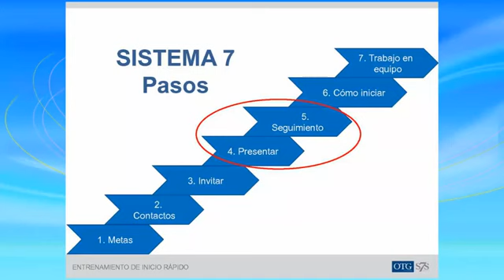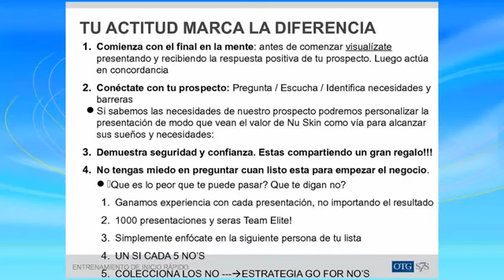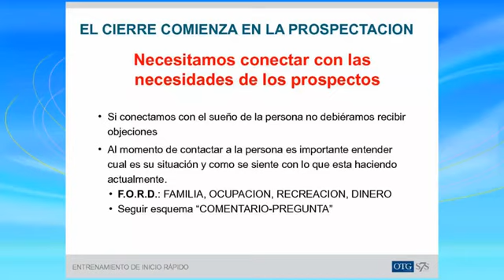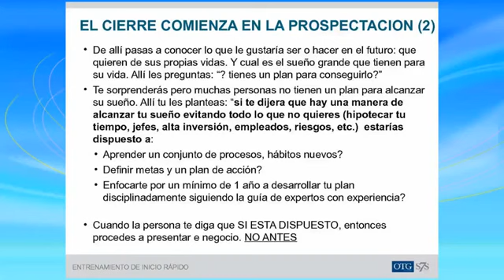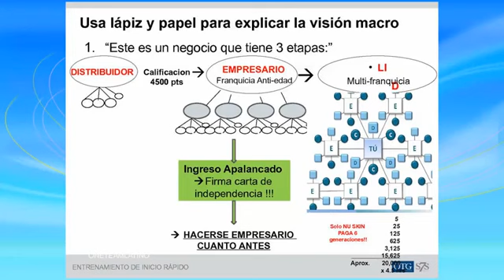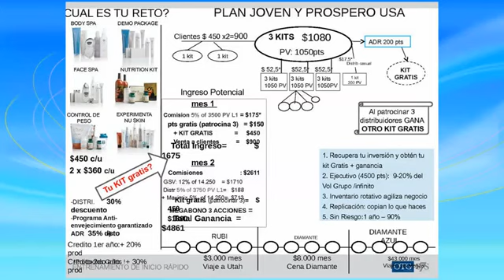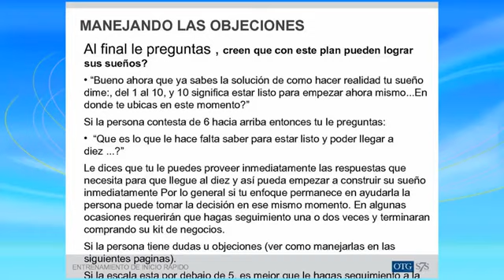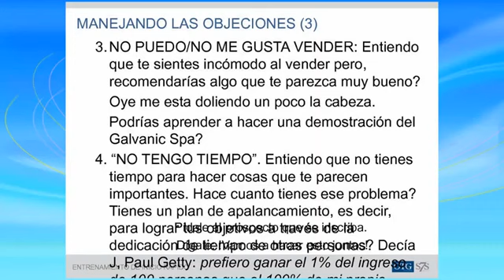Como Hacer el Cierre y Manejo de Objeciones LBF